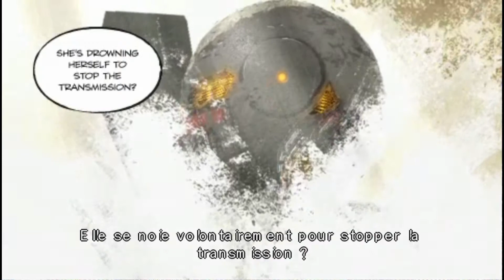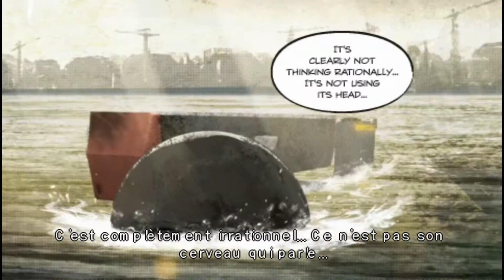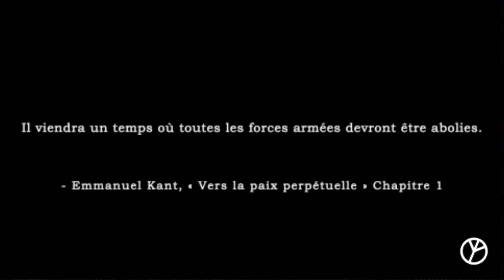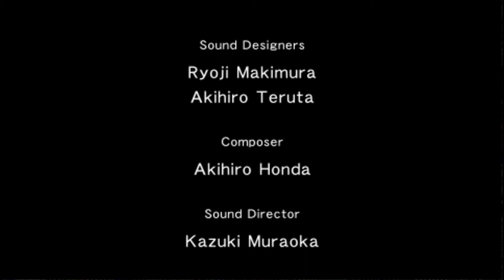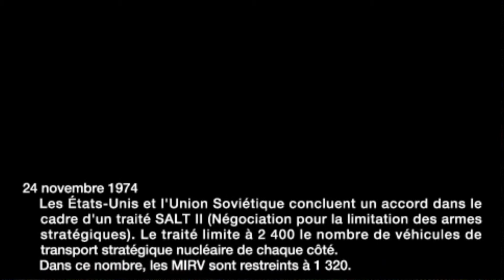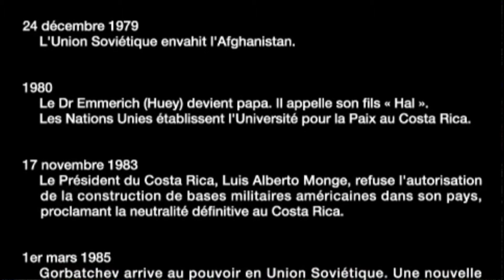MGS Peace Walker - Partie 23 : La fin du Peace Walker - 1080P JackalChronicle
Et donc la fin du jeu ?
Nan ^^

PS : Il manque certaines scènes/passages du jeu dû à un bug. Je n'arrive pas à trouver la source du problème malheureusement :(